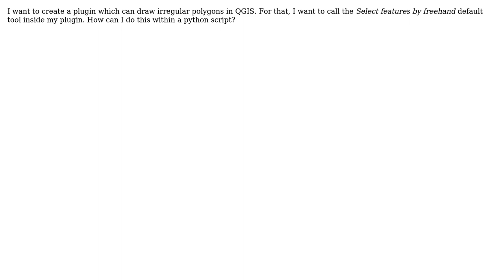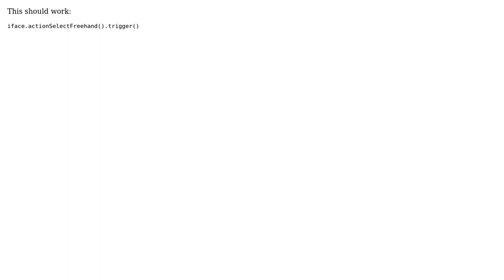GIS: How to call default tool in QGIS inside plugin using python script?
With thanks & praise to God, and with thanks to the many people who have made this project possible! | Content (except music & images) licensed under CC BY-SA | Music | Images & others | With thanks to user Shiva user Joseph user German Carrillo and the Stack Exchange Network Trademarks are property of their respective owners. You are responsible for your own actions.